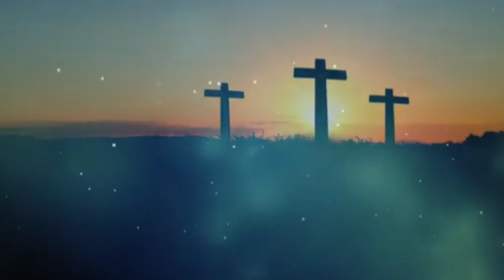"उसकी महिमा करो बंधन टूट जायेंगे" Hindi Christian Devotional heart touching song